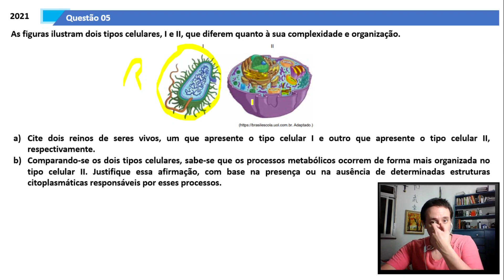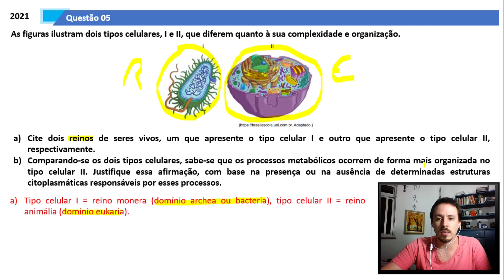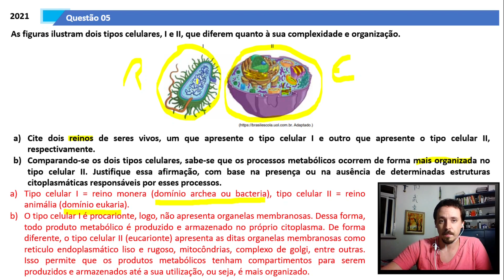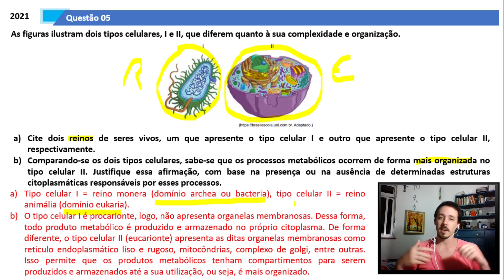(UNIMES 2021) As figuras ilustram dois tipos celulares, I e II, que diferem quanto à sua...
Nesse vídeo temos:
As figuras ilustram dois tipos celulares, I e II, que diferem quanto à sua complexidade e organização.
a) Cite dois reinos de seres vivos, um que apresente o tipo celular I e outro que apresente o tipo celular II, respectivamente.
b) Comparando-se os dois tipos celulares, sabe-se que os processos metabólicos ocorrem de forma mais organizada no tipo celular II. Justifique essa afirmação, com base na presença ou na ausência de determinadas estruturas citoplasmáticas responsáveis por esses processos.